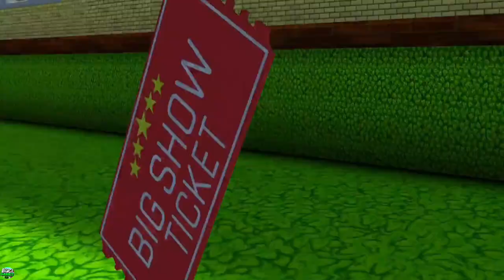Escaping As Nick in Scary Teacher New Update New Levels Trolling Miss T (Android,iOS)